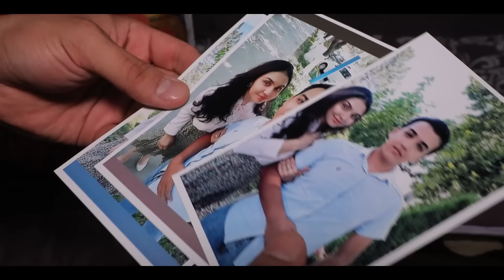Тўйдан олдин юрган қиз! Iqror, 386 - son